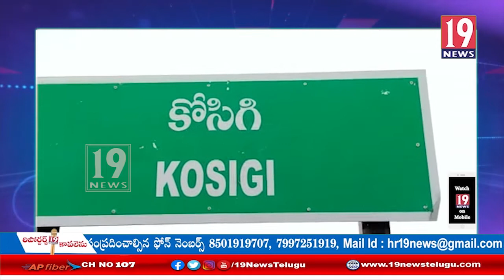కోసిగి మండలంలో ధ్యాన ప్రచారం చేస్తున్న పిరమిడ్ మాస్టర్లు: కర్నూలు జిల్లా